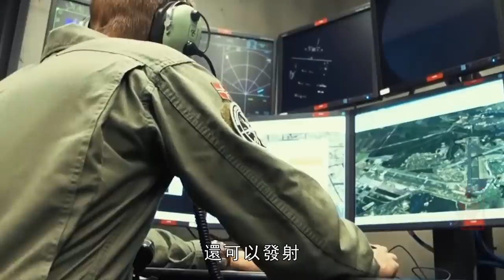挪威軍力，北歐的海上霸主，2022年全球軍力排行榜第33，陸軍以豹2A4坦克、CV90戰車為主，空軍則全都是F-35隱身戰鬥機，海軍主力則是南森級護衛艦和盾牌級導彈艇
北歐五國中，除了瑞典，其他四個國家的人口都不到1000萬，丹麥、芬蘭、挪威的人口只有500萬左右。人口基數也就決定了其軍隊的人數不會太多。挪威軍隊現役士兵大約為1.6萬，戰時可以動員預備役也不過13萬人，其與大多數的歐洲國家一樣，走的是精兵模式。
人雖然不多，但是裝備精良。
Among the five Nordic countries, except Sweden, the population of the other four countries is less than 10 million, and the population of Denmark, Finland and Norway is only about 5 million. The population base also determines that the number of its troops will not be too large. There are about 16000 active soldiers in the Norwegian Army, and only 130000 reserve soldiers can be mobilized in wartime. Like most European countries, Norway follows the elite model.Although there are not many people, they are well equipped.